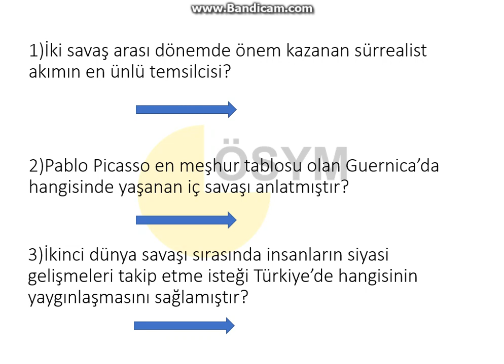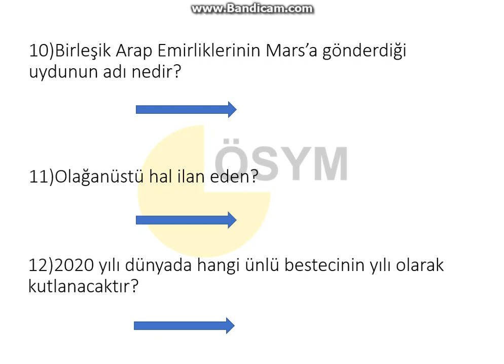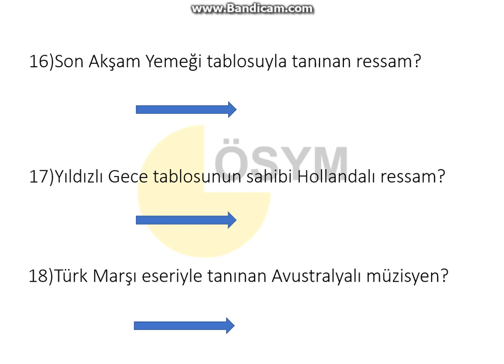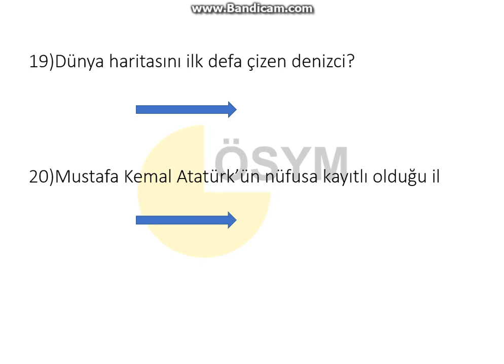KPSS ÖNLİSANS GÜNCEL BİLGİLER 1 ✅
KPSS Önlisans ve Ortaöğretim Sınavı için hazırlanan arkadaşlara 20 Adet Güncel bilgi paylaşıyorum arkadaşlar.

DİĞER VİDEOLARIM

BANA ULAŞIN